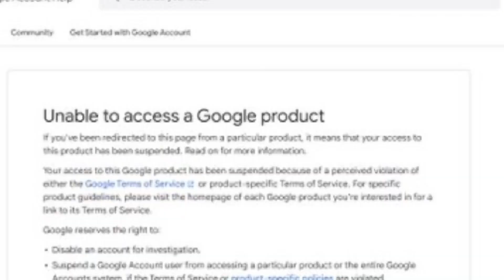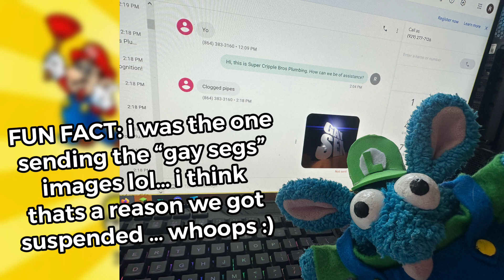Cripple Bros. BLOOPERS and VOICEMAIL